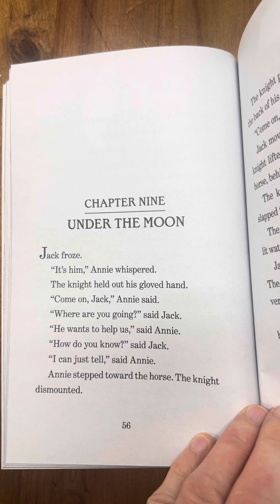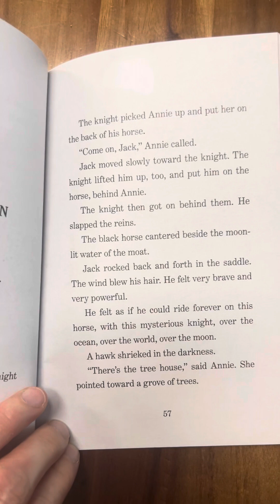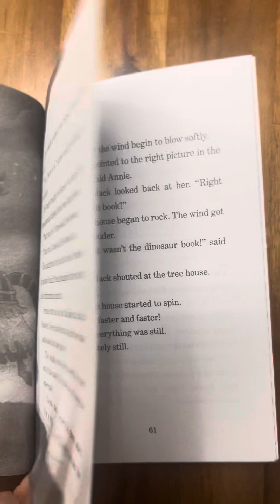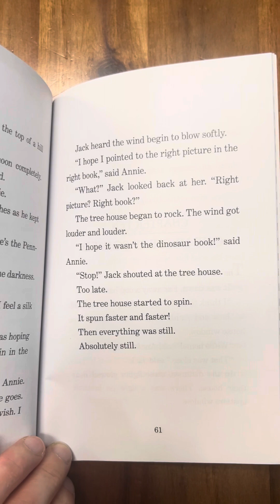“Chapter 9 Under the Moon” of Magic Tree House #2 The Knight at Dawn by Mary Pope Osborne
Chapter 9 read by Amanda teacher.